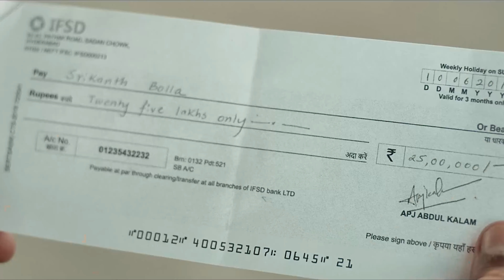Sharam Karo.!! Ye Ummid Nahi Thi : SRIKANTH Movie Review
Srikhant Movie Review.!! Join us for insightful critiques and engaging discussions on the latest releases. Don't miss out on our honest opinions.